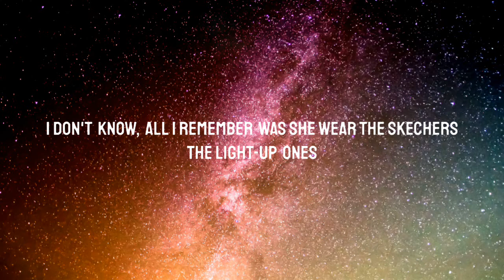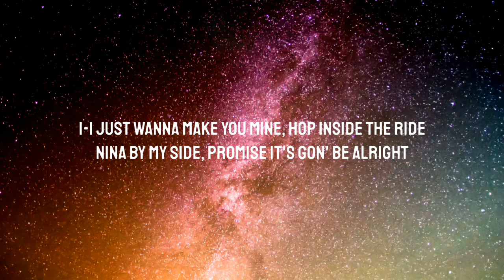DripReport - Skechers (Lyrics) 🎵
Lyrics

[Verse]
I like your Skecher, you like me too